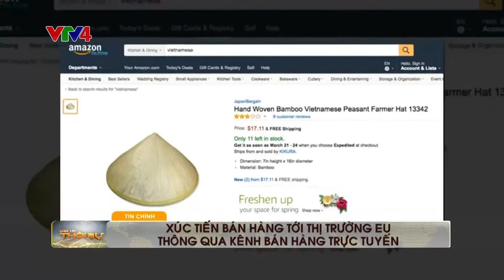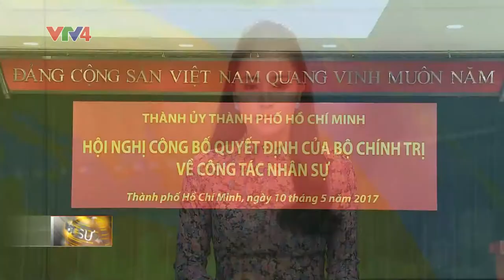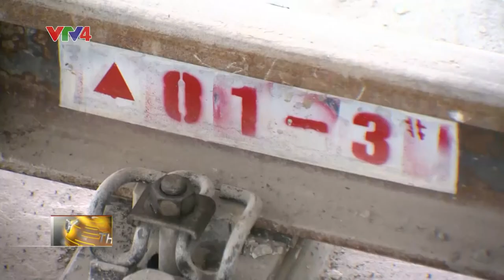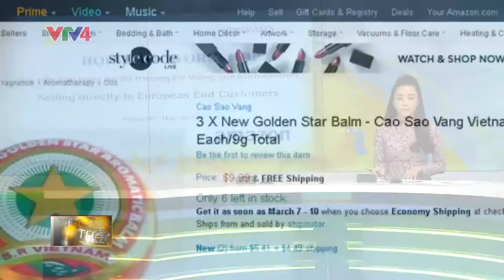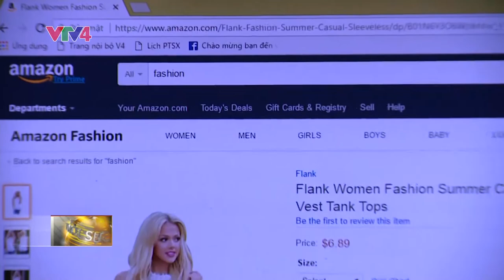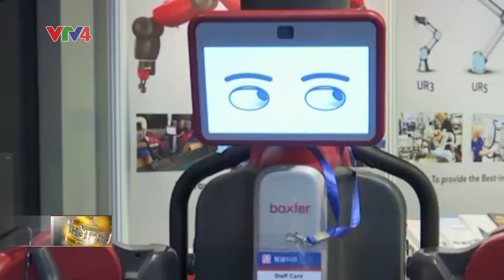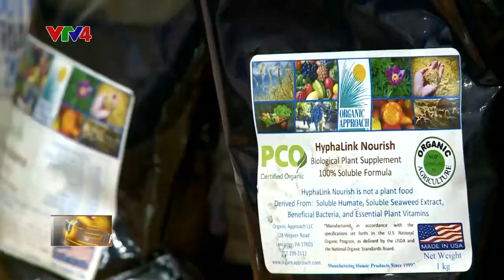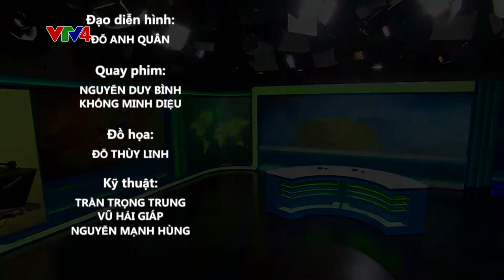Bản tin thời sự Tiếng Việt 21h - 10/05/2017